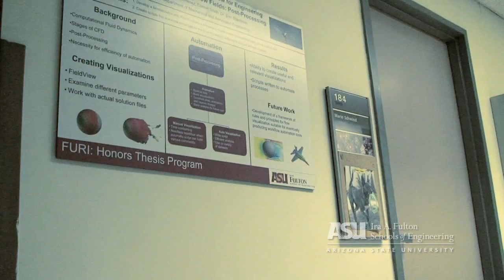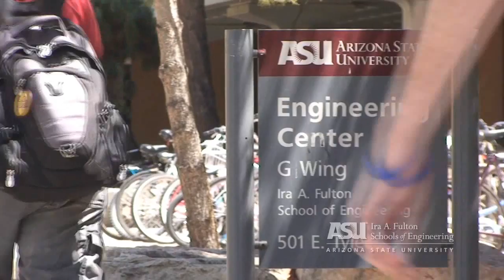My Sun Devil Engineering Story - Ben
Ben, an aerospace engineering major, talks about his undergraduate research experiences, internships and his Sun Devil Pride.